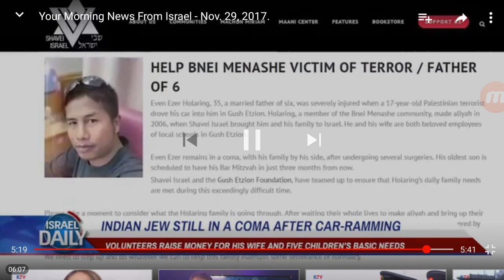Switzerland aligns with Hamas Terrorist Against Israel - Netanayhu aligns with Africa Kenya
Israel news